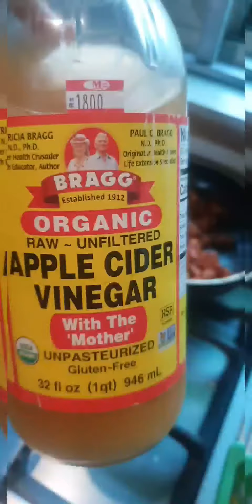spicy bbqchicken pizza 🍕😋